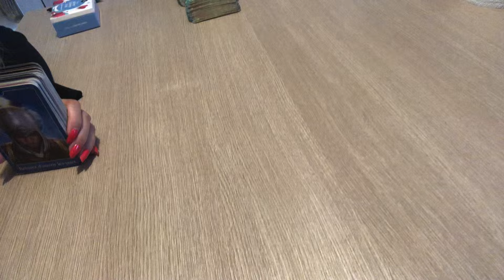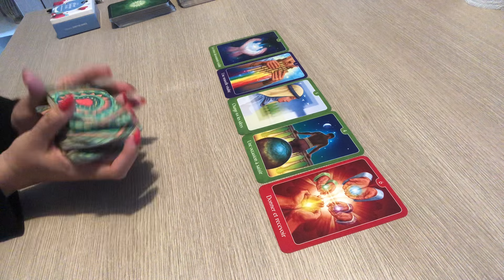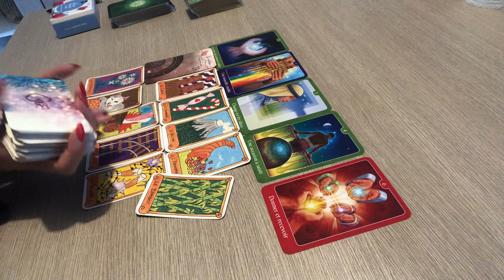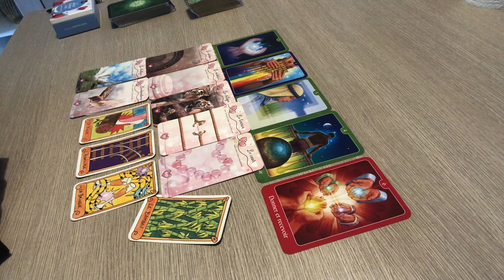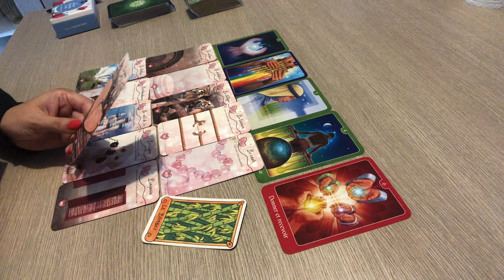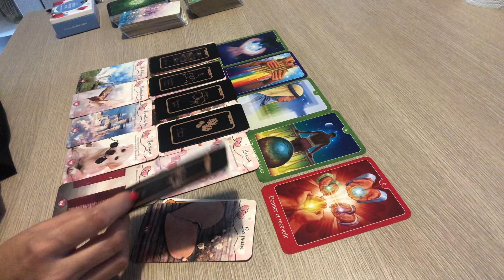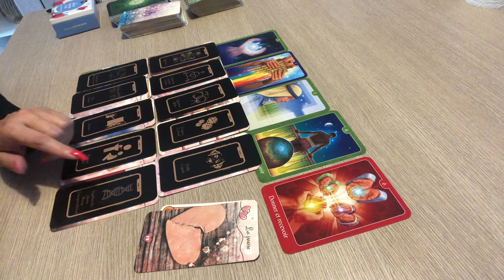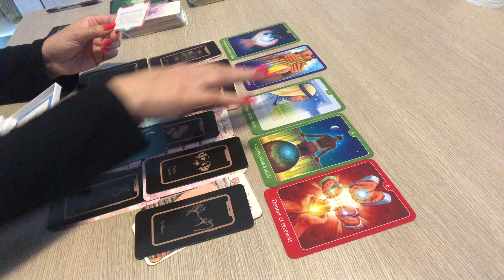BALANCE SENTIMENTAL SEPTEMBRE 2024 « guérison, vous êtes fait l’un pour l’autre »❤️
BALANCE SENTIMENTAL SEPTEMBRE 2024 « guérison, vous êtes fait l’un pour l’autre »❤️ balance septembre sentimental horoscope voyance guidance belline amour love tarot tarotscope ​⁠ Voici votre tirage guidance pour votre signe astrologique balance septembre 2024.
 c'est une  Guidance pour vous éclairer en  sentimental , relationnel,  et spirituel   qui concerne également votre signe ascendant et  lunaire.

Merci pour votre fidélité et votre bienveillance
à bientôt. ​⁠